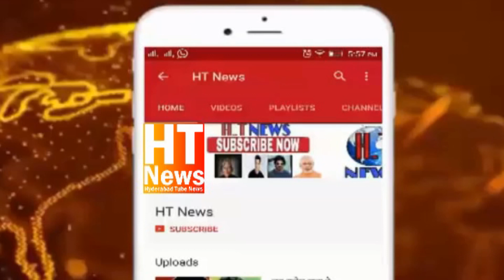Chief Electrol Officer Vikas Raj ne Assembly Elections ko Free & Fair banane k akiya Waada